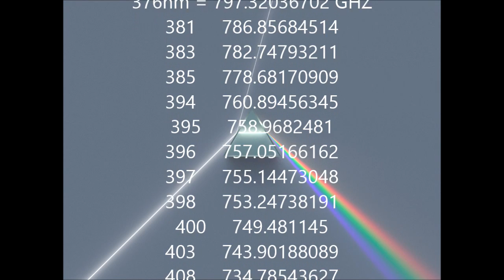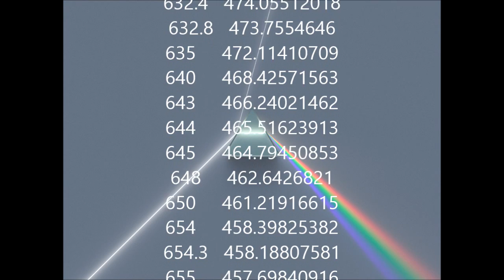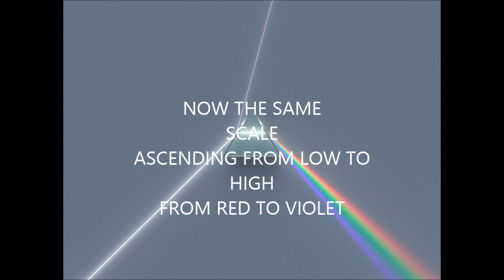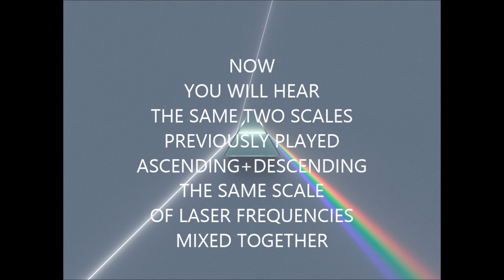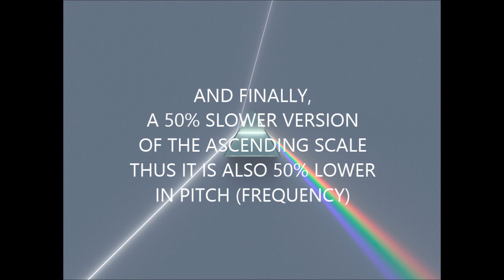Frequencies of Lasers Set To Microtonal Pitches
Color Spectrum (Laser Wavelength) in Nanometers on Left
GHZ is converted to audio HZ (797ghz=797hz)

FOUR .WAV FILES COMPRISE THIS VID
01-Descending (VIOLET TO RED)
02-Ascending (Red to Violet)
03-Descending+Ascending Two Track
04-50% Speed Redux Ascending (pitch is 50% lower)

376nm = 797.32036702 GHZ   (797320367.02 khz)   (Audio is 797.32hz)
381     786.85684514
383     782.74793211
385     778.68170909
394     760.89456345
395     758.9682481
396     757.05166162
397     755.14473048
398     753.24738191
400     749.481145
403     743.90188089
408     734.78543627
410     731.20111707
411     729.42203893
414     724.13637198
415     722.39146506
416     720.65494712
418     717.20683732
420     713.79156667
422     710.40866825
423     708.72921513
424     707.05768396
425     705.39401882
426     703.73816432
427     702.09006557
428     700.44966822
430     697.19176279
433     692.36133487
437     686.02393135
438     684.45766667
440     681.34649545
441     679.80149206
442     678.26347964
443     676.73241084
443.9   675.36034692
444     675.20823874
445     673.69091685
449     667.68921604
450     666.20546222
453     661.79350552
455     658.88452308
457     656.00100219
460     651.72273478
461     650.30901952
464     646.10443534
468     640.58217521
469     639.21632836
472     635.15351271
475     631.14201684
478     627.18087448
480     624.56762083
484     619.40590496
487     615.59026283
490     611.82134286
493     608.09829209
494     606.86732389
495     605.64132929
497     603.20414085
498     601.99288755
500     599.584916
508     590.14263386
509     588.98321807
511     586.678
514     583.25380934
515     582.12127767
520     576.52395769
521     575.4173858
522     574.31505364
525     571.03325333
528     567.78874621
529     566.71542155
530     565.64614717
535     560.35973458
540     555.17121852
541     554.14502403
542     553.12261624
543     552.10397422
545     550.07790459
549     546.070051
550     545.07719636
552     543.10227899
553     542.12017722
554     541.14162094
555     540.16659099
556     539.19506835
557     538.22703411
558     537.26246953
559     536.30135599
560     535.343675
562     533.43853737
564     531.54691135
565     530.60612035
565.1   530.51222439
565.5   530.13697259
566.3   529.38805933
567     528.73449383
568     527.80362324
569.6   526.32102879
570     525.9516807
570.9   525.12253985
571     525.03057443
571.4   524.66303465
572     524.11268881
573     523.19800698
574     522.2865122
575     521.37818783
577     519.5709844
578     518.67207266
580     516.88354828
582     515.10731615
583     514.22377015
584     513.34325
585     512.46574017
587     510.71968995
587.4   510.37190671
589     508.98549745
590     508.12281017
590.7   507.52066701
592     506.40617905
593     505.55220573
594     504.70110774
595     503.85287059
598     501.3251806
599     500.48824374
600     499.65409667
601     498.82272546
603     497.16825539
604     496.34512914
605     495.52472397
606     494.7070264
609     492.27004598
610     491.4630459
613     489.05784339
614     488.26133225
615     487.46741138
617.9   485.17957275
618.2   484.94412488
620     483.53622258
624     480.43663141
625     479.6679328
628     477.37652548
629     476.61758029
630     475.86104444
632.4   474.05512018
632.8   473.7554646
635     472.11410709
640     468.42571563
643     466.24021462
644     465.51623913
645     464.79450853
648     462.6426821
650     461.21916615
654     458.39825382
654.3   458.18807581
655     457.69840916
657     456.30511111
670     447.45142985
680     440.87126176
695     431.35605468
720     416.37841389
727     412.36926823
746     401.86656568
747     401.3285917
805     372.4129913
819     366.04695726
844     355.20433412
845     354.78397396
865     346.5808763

How was this created?
I took laser wavelengths that are clearly within the visible spectrum.
in order to calculate each GHZ frequency for
the nanometers wavelength of the color.  I decided to keep it simple and use the GHZ as HZ because they
so happened to fall within a comfortable audio range (this can obviously be adjusted to preference).  I
used audacity to generate sawtooth tones of 1 second each starting from the top to the bottom of the list
I created as you see above.

Source: Handbook of Laser Wavelengths by Marvin John Weber CRC Press 1999, pp 176-186

Thanks to Steve Kusaba for motivating me to do this
THANKS STEVE
AND THANKS TO EVERYONE WHO HELPS LIKE ROBERT HELPS

cc attrib share a like